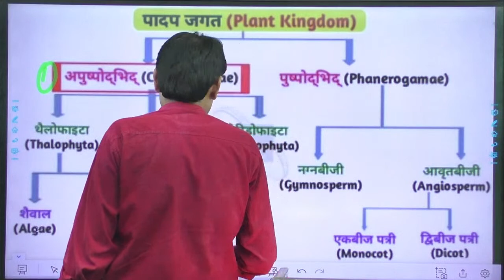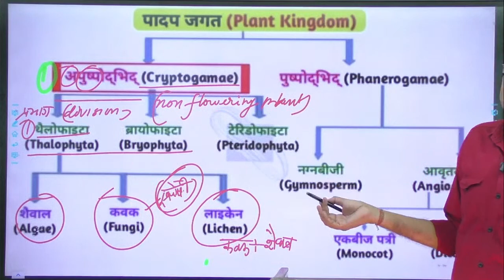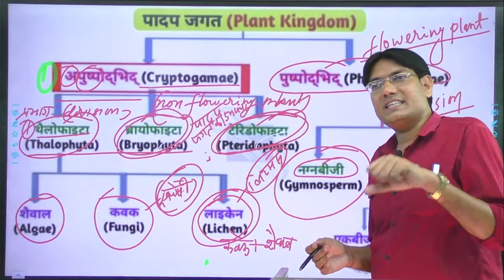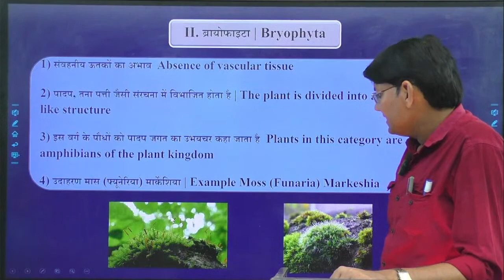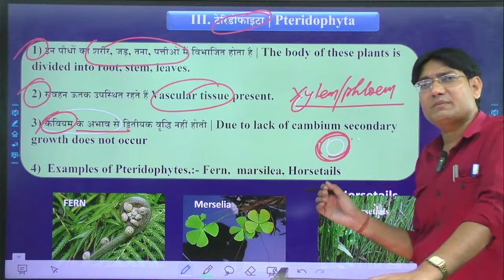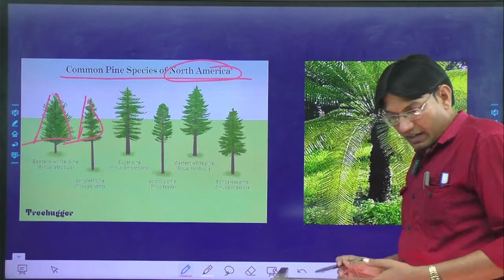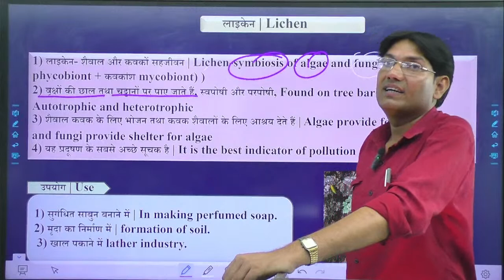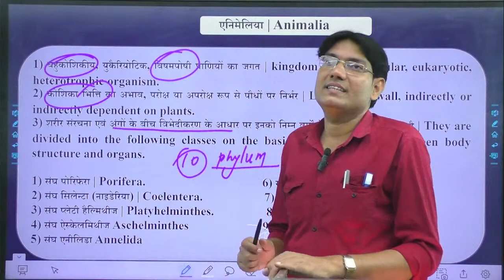Copy of PLANT KINDOM |Taxonomy |पांच जगत वर्गीकरण | By Rishikesh Sir | Biology Complete course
FIVE KINDOM CLASSIFICATION |Taxonomy |पांच जगत वर्गीकरण | By Rishikesh Sir | Biology Complete course

Taxonomy |  वर्गिकी MPPSC |SSC & ALL Exam By Rishikesh Sir | Biology Complete  course
Biology Complete  course for MPPSC ,SSC & ALL Exam By Rishikesh Sir Part 2

In this video, I am introducing the syllabus of the biology course offered in Rishikesh Sir's institute. The syllabus of this course starts from the basics of life and goes on to cover a variety of topics in biology. I hope this video will help you decide if this course is for you.

If you are looking for a course that will help you prepare for the General Science & Biology SSC / ALL Exams, then I recommend you take this course offered by Rishikesh Sir. This course starts from the basics of life and goes on to cover a variety of topics in biology. This course is perfect for students who want to learn biology in an interactive way and prepare for the General Science & Biology